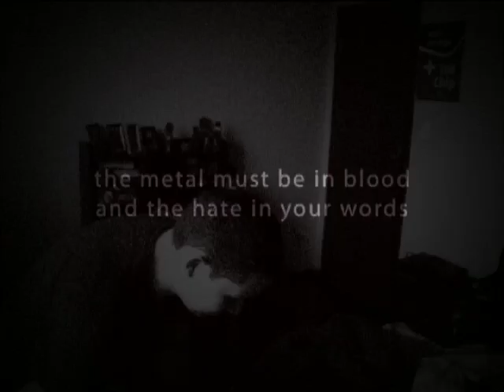Hammurabi - The Extinction Root (First Teaser Making of)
this is the first video teaser that compose a videos series for the promotion of new album of Hammurabi band. The Extinction Root will count with a full making of, check here just a sample.

Director: Matheus Teixeira